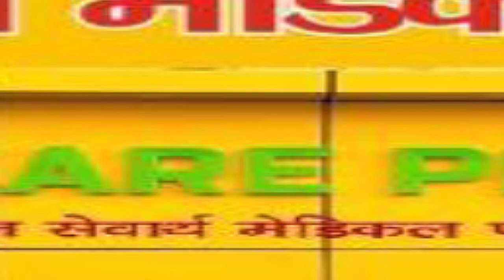लघु उद्योग भारती फिरोजाबाद द्वारा उद्योगों पर संवाद मीटिंग का आयोजन एक होटल में किया गया